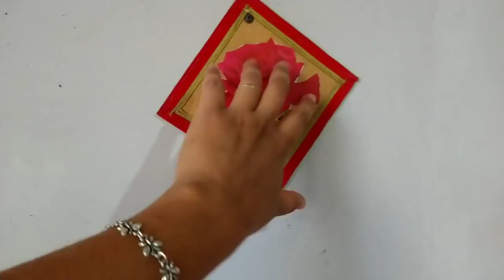COZINHA CAIPIRA DE CARA NOVA|OLHA O QUE MOZIM FEZ! 😍❤️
Olá meus amores 💕 A Paz do Senhor 🙏

Sou a Patrícia tenho 29 anos sou casada♥️ com mozim(Gletison)e temos 2 lindas filhas♥️.A Izadora de 9 anos e a Sophia de 5 aninhos. Moramos em uma chácara(Roça) em Brasília de Minas MG e amamos Compartilhar com vocês o nosso dia a dia junto com os nossos bichinhos🐕🐎🐔🐣🐓🤠

Espero muitoo que vocês gostem do nosso canal de família na roça.
✅Se gostar deixe seu joinha 👍
⬇️Comenta✍️
✅E COMPARTILHE MUITOOOOOO